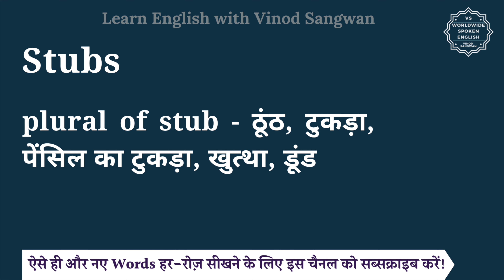Stubs meaning in Hindi | Stubs ka matlab kya hota hai | English vocabulary words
इस वीडियो में आप Stubs का हिंदी में मतलब समझेंगे और साथ में Stubs का pronunciation भी सीखेंगें यानि की आप Stubs के अर्थ के साथ साथ ये भी सीखेंगें की Stubs को कैसे बोले या Stubs को बोलने का सही तरीका क्या है |

तो बस एक मिनट में सीखिए Stubs को|
Let’s learn Hindi Meaning of Stubs in detail.

Stubs का हिंदी में अर्थ होता है
plural of stub - ठूंठ, टुकड़ा, पेंसिल का टुकड़ा, खुत्था, डूंड

Stubs को इन उदाहरणों से और अच्छे से समझ सकते हैं